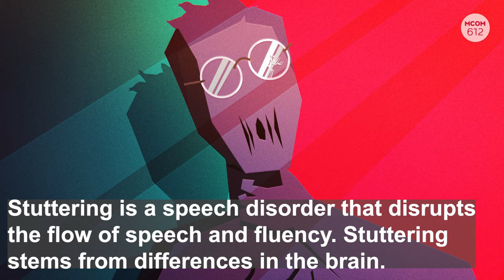MCOM 612 Stuttering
Stuttering is a speech disorder that affects millions of people. While it may not be as known, stuttering can be improved.

Crew:
Editor - Eduardo Soto